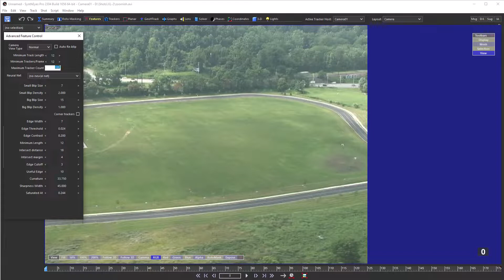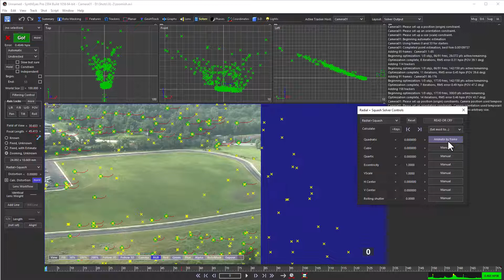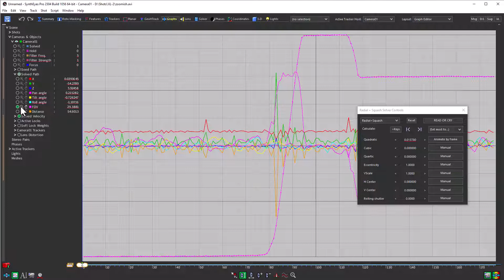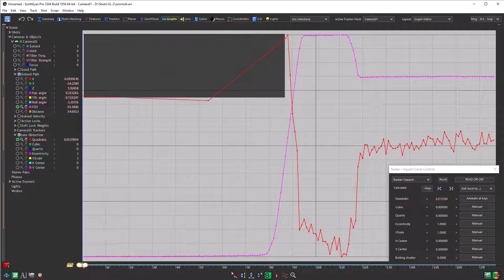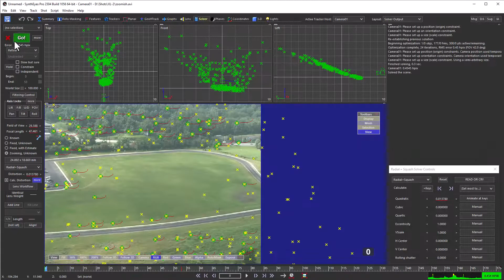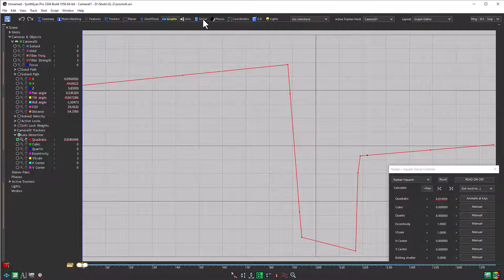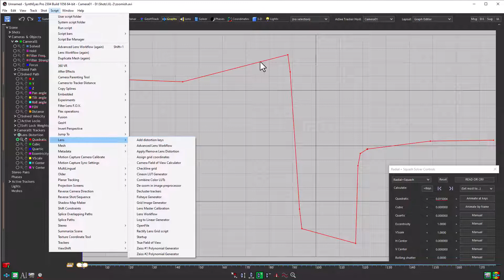Handling Animated Distortion on a Shot with Zoom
Shows how SynthEyes's lens parameter solving modes can be used to determine animated lens distortion parameters on a shot with a large zoom. "Animate on keys" mode allows a tailored distortion curve, preventing the animated distortion parameters from introducing jitter into the solved shot.